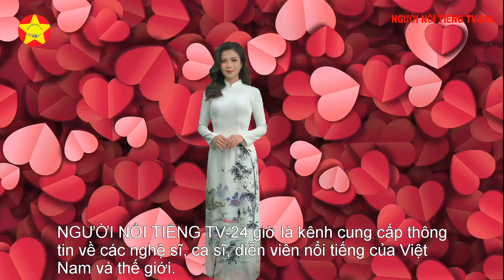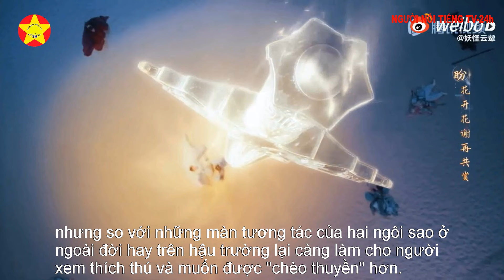Chia tay Trần Triết Viễn Triệu Lộ Tư thông báo tin vui với tình mới Vương An Vũ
Chia tay Trần Triết Viễn, Triệu Lộ Tư thông báo luôn tin vui với tình mới. Triệu Lộ Tư thông báo tin vui cùng tình mới khiến Trần Triết Viễn cũng phải tiếc nuối. Nhắc đến những cặp đôi có màn kết hợp bùng nổ trên màn ảnh nhỏ năm 2023 chắc chắn không thể bỏ qua Triệu Lộ Tư và Trần Triết Viễn.
Màn phối hợp ăn ý và chemistry bùng nổ ở siêu phẩm ngôn tình Vụng Trộm Không Thể Giấu đã giúp cặp đôi được khán giả đẩy thuyền nhiệt tình.
Thậm chí, ngay sau khi bộ phim kết thúc, trên mạng xã hội bất ngờ rộ tin Triệu Lộ Tư và Trần Triết Viễn phim giả tình thật cùng nhiều bằng chứng thuyết phục. Tuy nhiên, ở thời điểm hiện tại, cả hai đã có những bạn diễn khác giới mới trong các dự án sắp tới.